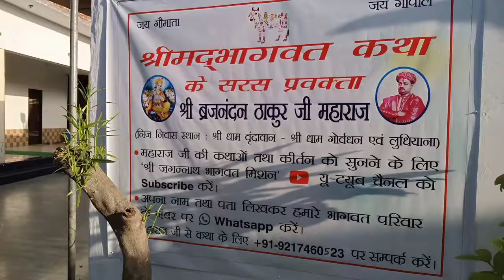ਸ੍ਰੀ ਬਜਨੰਦਨ ਠਾਕੁਰ ਜੀ ਮਹਾਰਾਜ ਜੀ ਵਲੋਂ ਡੇਹਲੋ ਦੇ ਪ੍ਰਾਚੀਨ ਸ਼ਿਵ ਮੰਦਰ ਵਿੱਚ ਸ੍ਰੀ ਭਗਵਤ ਗੀਤਾ ਦਾ ਪਾਠ ਦਾ ਗੁਣਗਾਣ